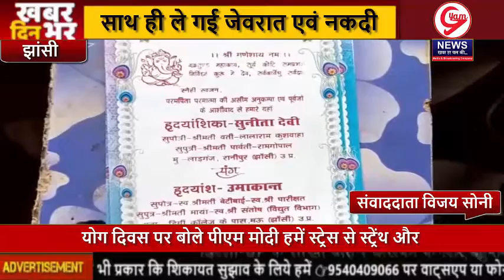। शादी की तैयारियां धरी की धरी रह गई युवती प्रेमी संग रफूचक्कर हो गई साथ ही ले गई जेवरात एवं नकदी ।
लोकेशन -झांसी
रिपोर्टर -विजय सोनी

स्लग -शादी की तैयारियां धरी की धरी रह गई युवती प्रेमी संग रफूचक्कर हो गई साथ ही ले गई जेवरात एवं नकदी

एंकर- झांसी के थाना मऊरानीपुर के कस्बा रानीपुर के मोहल्ला लाडगंज मे शादी के 3 दिन पहले रात्रि मे तेल चढ़ने के बाद शौच क्रिया के बहाने लड़की  प्रेमी के साथ रफूचक्कर हो गई पुलिस चौकी व मऊरानीपुर थाने में दिया प्रार्थना पत्र लड़की के पिता  रामगोपाल कुशवाहा ने व उनकी पत्नी पार्वती ने बताया कि लड़की की शादी  मऊरानीपुर निवासी उमाकांत कुशवाहा  के साथ हुआ था संबंध  जब 20 जून की निकली शादी तो 18 तारीख को तेल चढ़ने की रस्म  होने के बाद लड़की शौच क्रिया के बहाने अपने प्रेमी के साथ उनके अन्य दोस्तों के साथ मोटरसाइकिल पर बैठकर भाग गई जिसका शादी दिन 20 जून तक पता नहीं चल सका काफी ढूंढने के बाद जब पुलिस चौकी व मऊरानीपुर थाना में प्रार्थना पत्र दिया पर पुलिस नहीं कर रही कोई भी कार्यवाही ना ही लड़की को ढूंढने का किया  लड़की अपने साथ ₹42000 हजार नगद व घर के जेवर ले गई  पुलिस चौकी जाने पर पुलिस वाले झूठा आश्वासन देकर भगा देते हैं

बाइट- देवेंद्र कुशवाहा  भाई